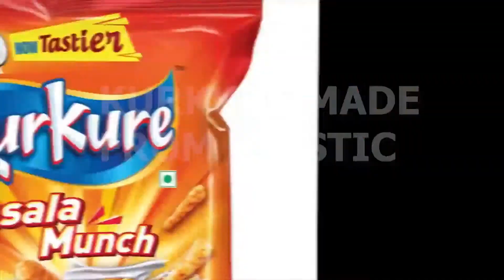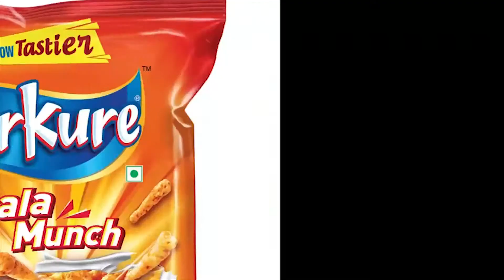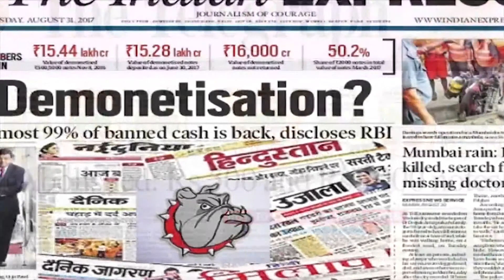भारत में फैली सबसे बड़े झूठे || The biggest gossip spread in India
6 lost underwater cities of the ancient world

REAL Cases Of Time Travel That Cannot Be Explained

5 GREATEST ROBBERIES CAUGHT ON CAMERA

5 Real Life Zombies Caught On Camera

Unexplained Videos On The Internet

5 Evidences of Ghosts Caught

Superheroes in real life

Angels caught on camera

Type on YouTube search